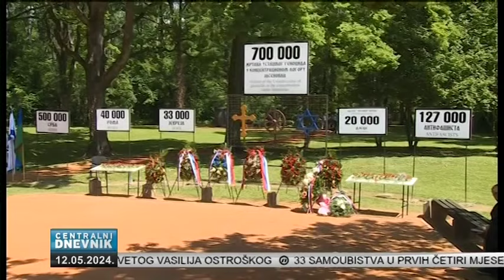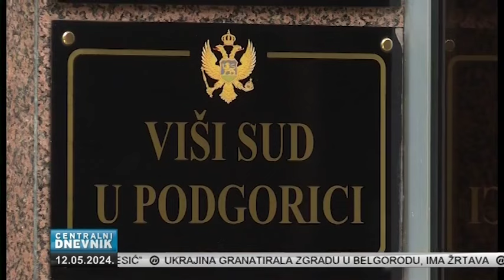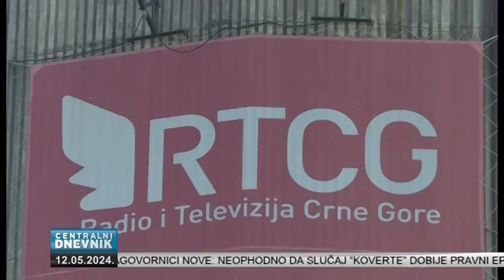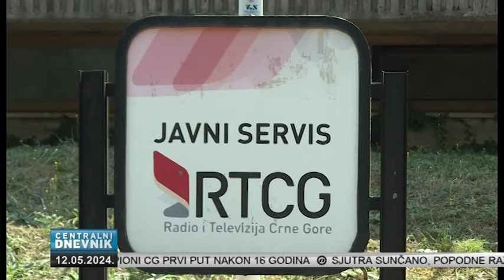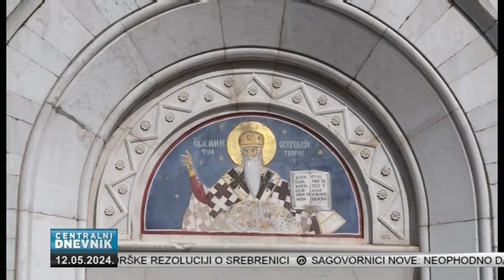Centralni dnevnik 12.05.2024.